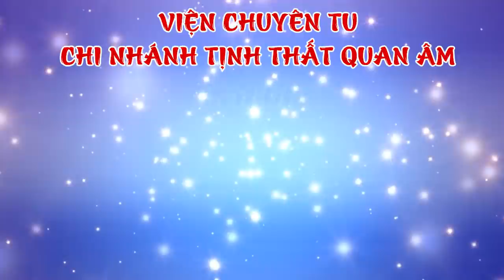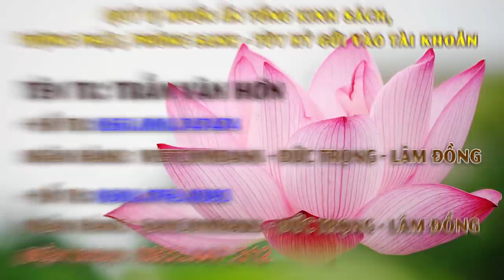ĐĐ. Thích Giác Nhàn Làm Lễ Phóng Sanh Và Chia sẻ Khuyên Người Cứu Trợ Miền Trung (ngày 21/10/2020)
Xem video, chia sẻ tại:
QUAN ÂM TỊNH THẤT: Hiệp An -  Đức Trọng - Lâm Đồng - Việt Nam.